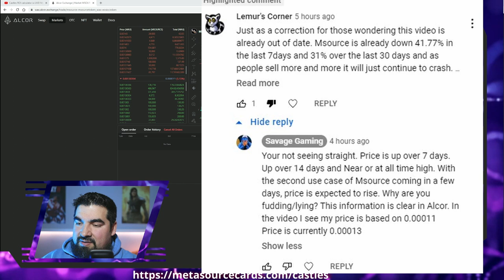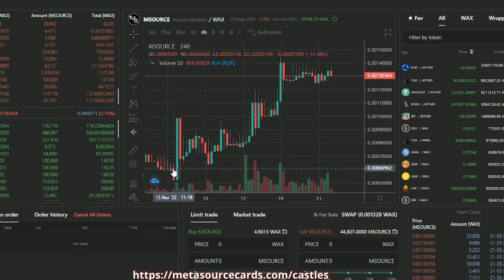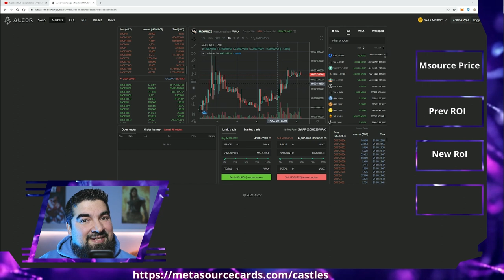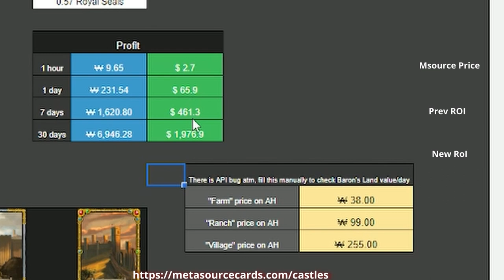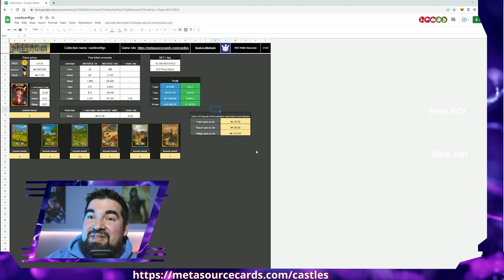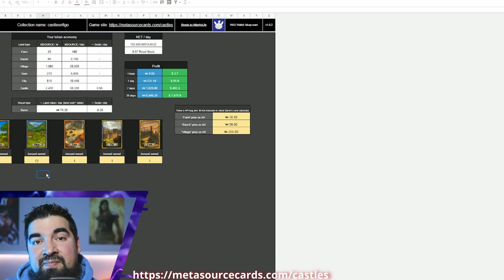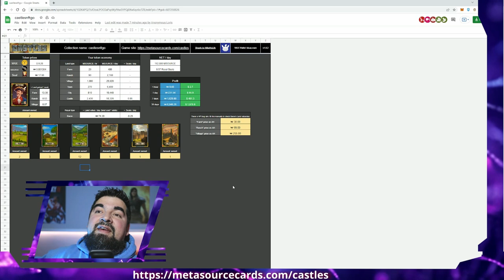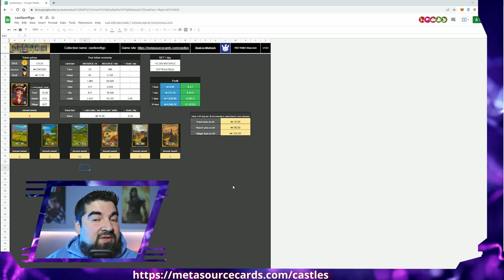Wax play to earn game Castle NFT on Wax ROI update!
Welcome to Savage Gaming, this is where I share my NFT gaming journey. I hope you enjoy it. Let me know if you are in Castles, how do you like it? are you may be getting in soon? have you read the whitepaper?

Calculator creator @Mikenolife. Show him some love, Wax addy is on the sheet.